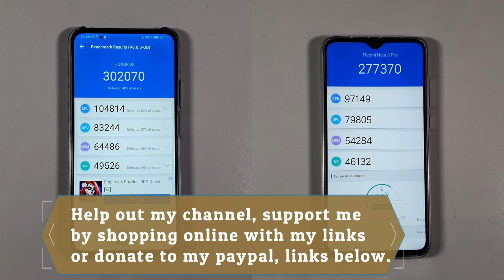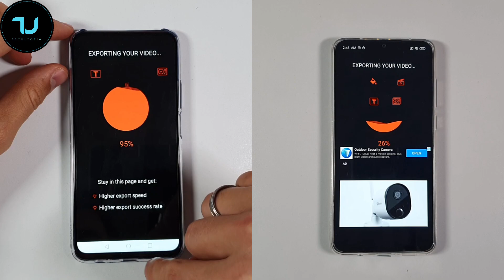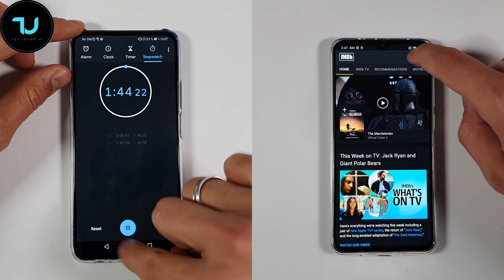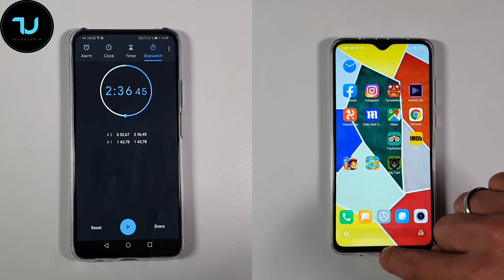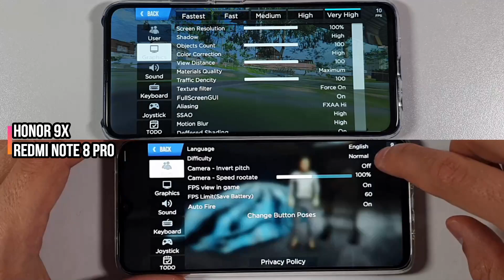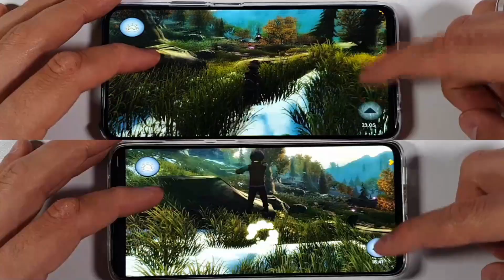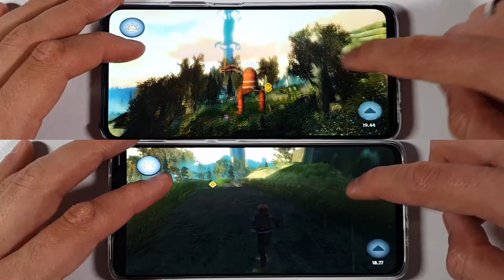Kirin 810 vs Helio G90T Speed test/Gaming comparison/Honor 9X vs Redmi Note 8 Pro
Related Things below stated r timeline of this video, time stamps:
Kirin 810 vs Helio G90T comparison-01:55
Honor 9X vs Redmi Note 8 Pro speed test- 01:12
Redmi Note 8 Pro vs Honor 9X comparison-04:01
Mali G52 vs Mali G76 gaming comparison-10:01